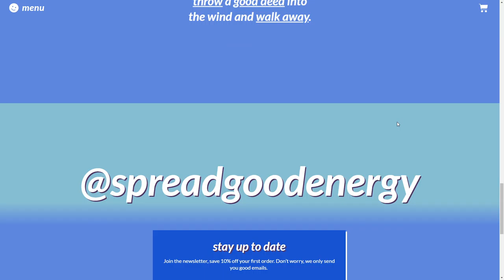Spread Good Energy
Spread Good Energy By dorsay From United States
Feel Natural Energy Drink Website